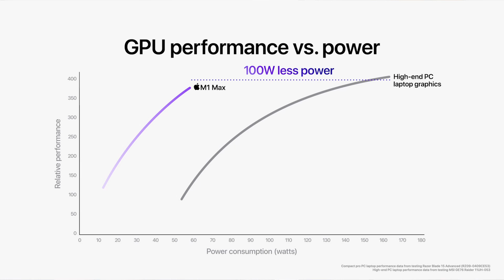M1 GPU performance COMPARISION - Apple Explained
Welcome back to another video where numbers do the talking and the figures never lie. Hope you enjoy. Cheers.

My recording Gear (PAID links) :
Lavalier microphone
Microphone Maono
Tripod small
Tripod large
Smartphone adapter
iPad Adapter
Microphone Stand

MY PC (PAID links) :
Asus Motherboard
nvme SSD
G.Skill ram
Seagate HDD
Acer Monitor
Monitor Arm
DVI to HDMI
Case TD500
240mm AIO
650W PSU
Gigabyte 3060Ti

Logitech G502
Logitech MX Master 2S
Audio Technica M40X Headphones